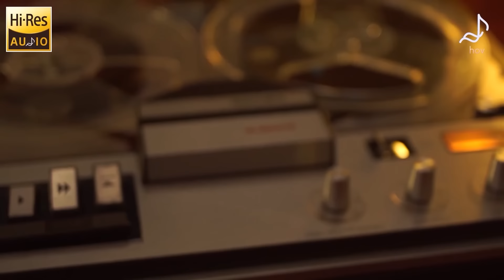Greatest Audiophile Collection 2023 - Hi-Res Music 24 Bit - Audiophile Jazz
Hello
Have You Ever Seen The Rain
Everytime You Go Away
It's Now Or Never
Summertimes
Billie Jean
Don't Let Me Down
Human
Zombie
Crazy
Autumn Leaves
Once More With One Down